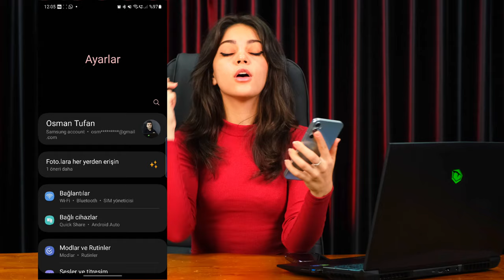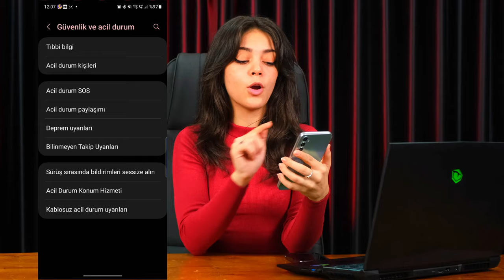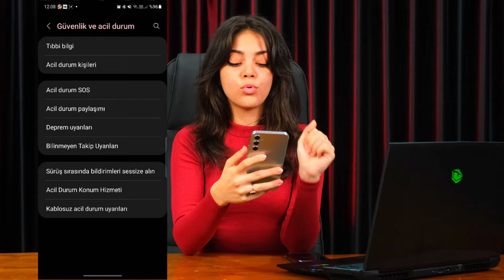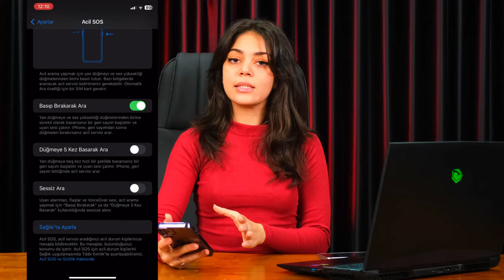Telefondaki deprem uyarı sistemi nasıl etkinleştirilir?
Telefonda deprem uyarı sistemi nasıl etkinleştirilir? Bu videomuzda sizler için detaylı bir şekilde anlatıyoruz. Hem iOS, hem de Android telefonunuzda deprem uyarı sistemini hızlı bir şekilde etkinleştirebilirsiniz.